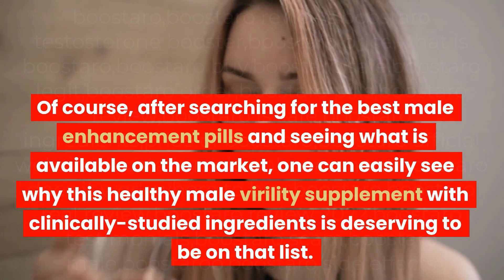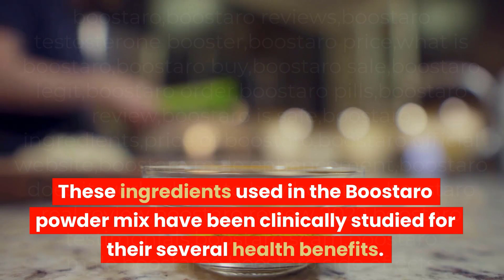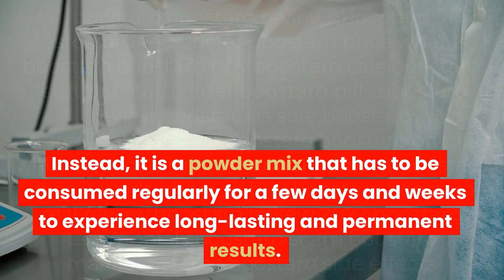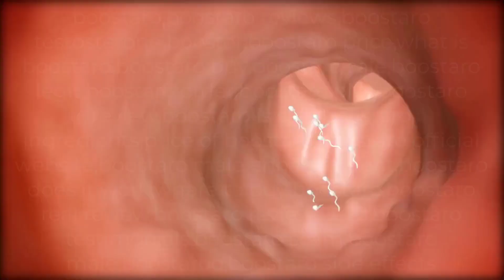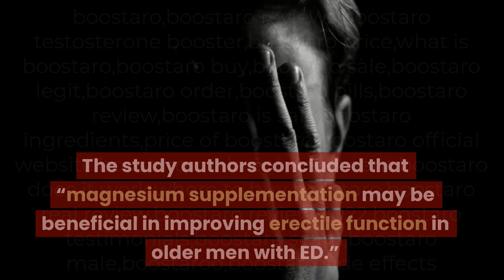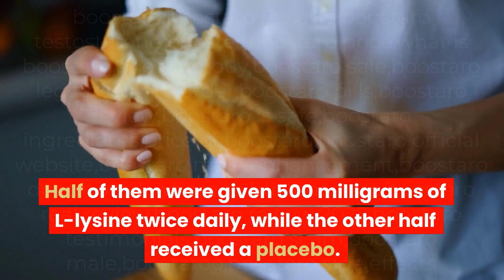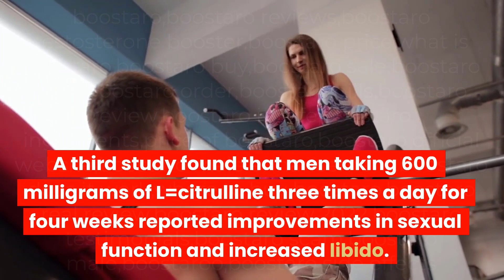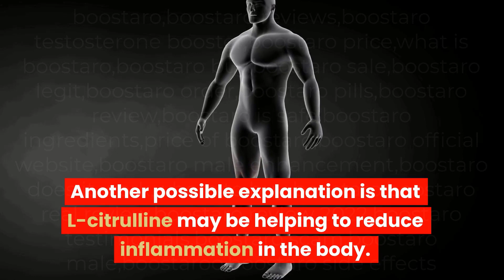WARNING! Boostaro -🔍 Unleash Your Potential with Boostaro Testosterone Booster! 💪🚀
Are you looking for a natural way to boost testosterone levels and enhance your performance? Look no further! In this comprehensive Boostaro review, we'll explore the power of this testosterone booster, its ingredients, potential benefits, and whether it's the right choice for you. Let's dive right in! 🧐🔬

🌟 Boostaro Review: Unveiling the Truth! 🤔💊

🌿 Boostaro is a groundbreaking testosterone booster formulated to support male vitality, strength, and stamina. But does it really live up to the claims? We'll analyze real reviews and testimonials to provide you with an unbiased perspective on this supplement. 💯👥

💊 Boostaro: Unlock Your True Potential! 💪💊

🌟 Boostaro is designed to optimize testosterone levels naturally, helping you unleash your true potential. Discover how this supplement may improve your energy, muscle growth, and overall performance. It's time to take your game to the next level! 🚀💥

💲 Boostaro Price: Affordable and Effective! 💰💯

🌟 Worried about the cost? Fear not! Boostaro offers a competitive price point without compromising on quality. We'll discuss the value this supplement provides, helping you make an informed decision about your investment in your health and well-being. 💪💲

❓ What is Boostaro? Understanding the Basics! 🌿🔬

🌟 New to Boostaro? We'll break down what this testosterone booster is all about, including how it works, its key ingredients, and the potential benefits it offers. Get ready for a comprehensive overview of Boostaro and its mechanism of action. 🌱💪

🛒 Where to Buy Boostaro: Official Website or Authorized Retailers? 💻🛒

🌟 Ready to experience the benefits of Boostaro firsthand? We'll guide you on the safest and most reliable way to purchase this supplement. Learn about the official Boostaro website and authorized retailers to ensure you receive a genuine product. 🌐👍

🌟 Don't Miss Out! Boostaro Sale Now On! 🎉💥

🔥 Take advantage of the current Boostaro sale and unlock your true potential at a discounted price! Don't miss this limited-time opportunity to supercharge your performance and reclaim your confidence. 🌟📦

🌿 Remember, individual results may vary, and it's important to consult with your healthcare professional before starting any new supplement or making changes to your health routine. Your well-being is our priority! 🩺👩‍⚕️